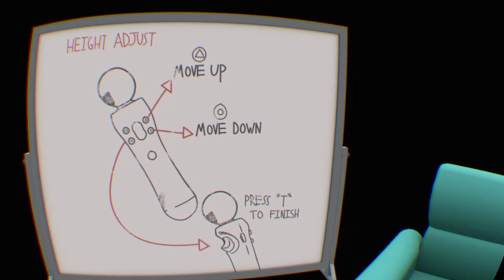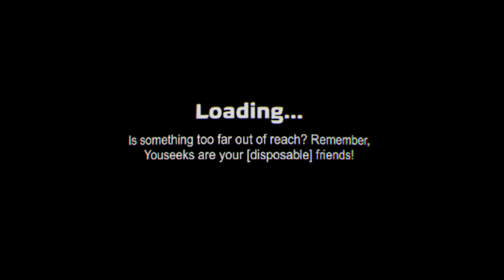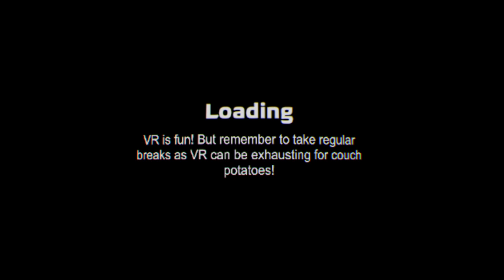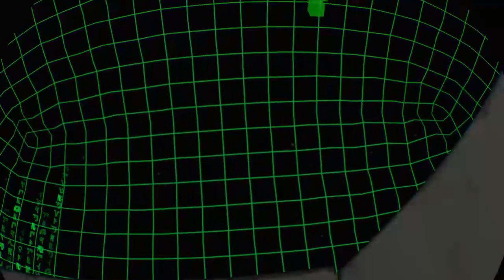Rick and morty vr